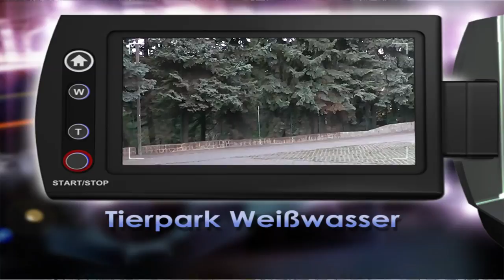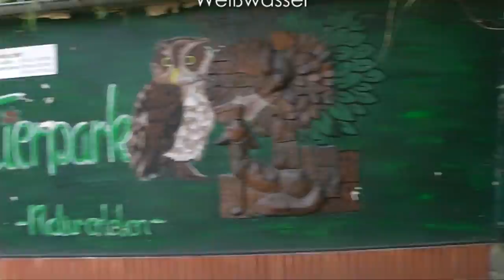Tierpark weißwasser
Spaziergang durch den Tierpark Weißwasser